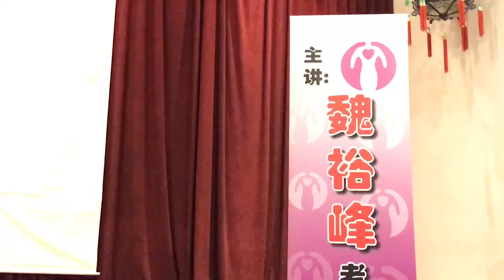腳底像觸電.失眠.心律不整（長生學見證系列）Longevitology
醫生說我的腳底像觸電那樣是沒得醫治的，那是糖尿病的原因造成的，長生學讓我4天就好起來了！失眠.心律不整用長生學都有用。梁美鳳 師姐 見證分享 2017年7月2日新加坡